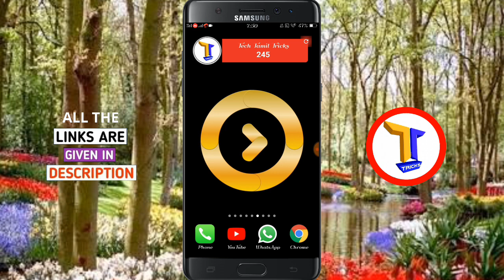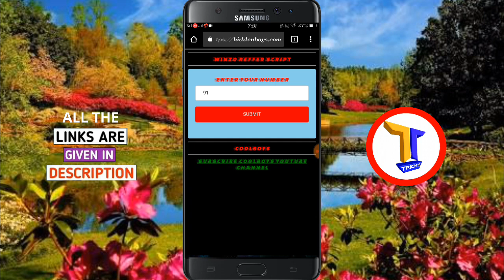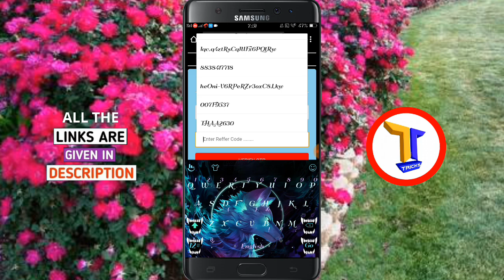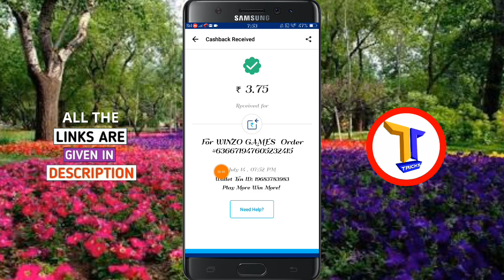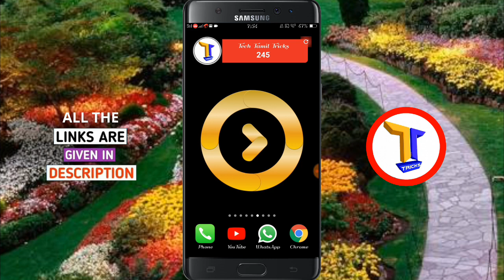😍{OnlineScript} WINZO Online script With Live payment proof in tamil 😍|Tech Tamil Tricks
Hi, I am in love with WinZO Gold.

I answer questions and win upto Rs.100 daily cash.

Script link 👇

(Script Updating)

Try after some time

Tech Tamil Tricks

For more earnings apps And Online Scripts Msg Me In Whatsapp

Similar Videos